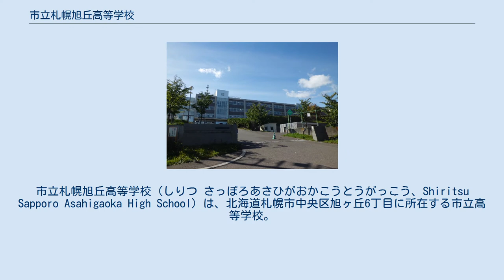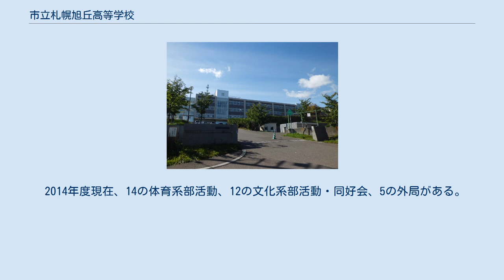市立札幌旭丘高等学校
市立札幌旭丘高等学校（しりつ さっぽろあさひがおかこうとうがっこう、Shiritsu Sapporo Asahigaoka High School）は、北海道札幌市中央区旭ヶ丘6丁目に所在する市立高等学校。
 1958年（昭和33年）に「高校不足の解消」を訴える市民運動から生まれた、札幌市で3番目に開校した全日制の市立高校。
地元では通称「ガオカ」と呼ばれており、学校祭は1989年（平成元年）度に「旭丘祭（ガオカサイ）」と命名された。
 かつては、深夜に学校から定山渓温泉までを歩く「定山渓夜間遠足」や、札幌開成高校との運動会形式の対抗戦「旭丘・開成定期戦」など、伝統校ならではのユニークな行事があったが、いずれも現在は開催されていない。
2004年（平成16年）度より制服が一新された。
2008年（平成20年）度には創立50周年を迎え、1年生による「藻岩山登山遠足」（前年に開催）をはじめとした生徒中心の記念事業や、著名な卒業生による記念講演、演奏会など「50周年メモリアルイヤー」としてさまざまな取組みが実施された。
 2014年度現在、14の体育系部活動、12の文化系部活動・同好会、5の外局がある。
 男子テニス部、弓道部、卓球部、チアリーディング部は過去全国大会にも出場経験がある。
 この坂 越えん